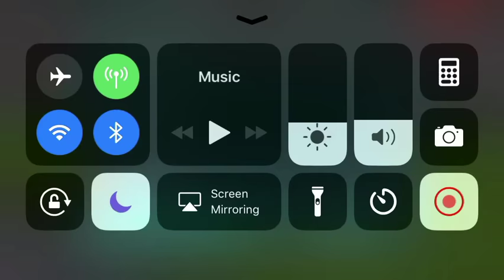Jugando fifa 18 Mobil